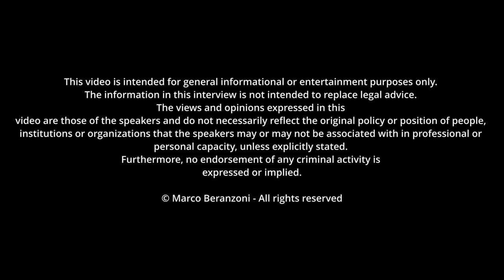Exploring The Chief Compliance Officer Role With Baptiste Forestier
Which are the key responsibilities covered by the Chief Compliance Officer Role?
What qualifications and experience are required to apply? What will the Chief Compliance Officer of the future look like? All this and much much more in my 1on1 discussion today with Baptiste Forestier for those of you that are considering or applying for the Chief Compliance Officer role.

Thank you for your support! Your contributions allow me to continue the FinCrime Agent project and deliver high-quality content.

💲 Show appreciation with a "Super Thanks" right below my video.

▬▬ CHAPTERS ▬▬
00:00 - Intro on the Chief Compliance Officer role
00:57 - Baptiste Background
05:09 - What is required for an Effective compliance programme
07:18 - Evolution of the Chief Compliance Officer role
11:59 - One Day as Chief Compliance Officer
15:56 - How a Chief Compliance Officer remain updated with regulations
18:07 - Qualifications and Experience to work as Chief Compliance Officer
20:56 - Challenging and rewarding aspects of the CCO role
23:41 - Chief Compliance Officer role salary
26:12 - What’s next after covering the Chief Compliance Officer role?

✅ References:
How to contact Baptiste: